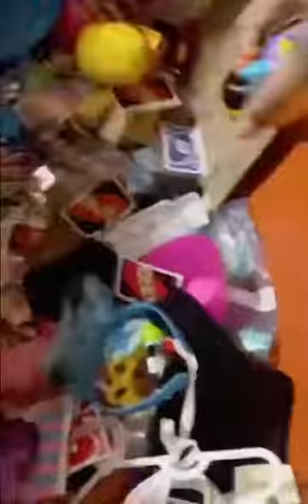🎀DECLUTTER WITH ME🎀 VLOGTOBER2020| LETTING THINGS GO!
Hey guys!!. Please say hello in the comments because I would love to chat with you!

Also be sure to follow me over on Instagram. so we can connect there too.

AFTER WORK CLEANING ROUTINE WORKING MOM! REAL LIFE HOUSE CLEANING MOTIVATION | SPEED CLEAN WITH ME

Category
Howto & Style
SHOW LESS